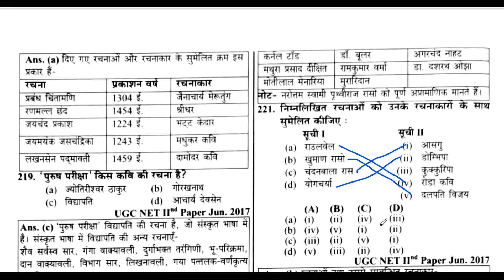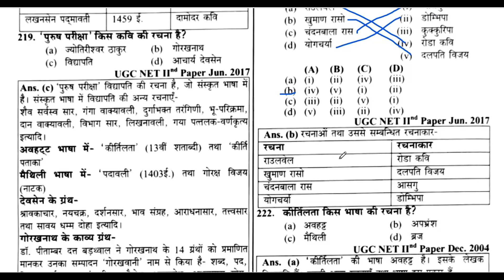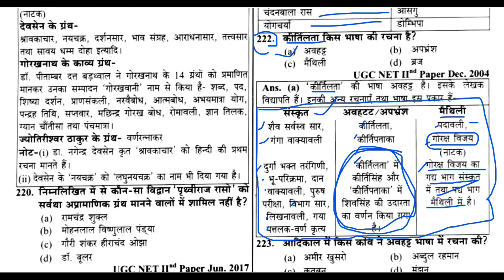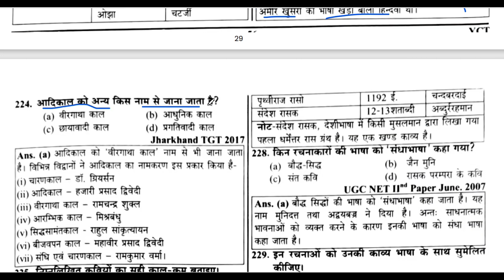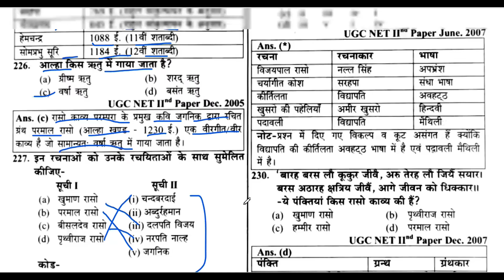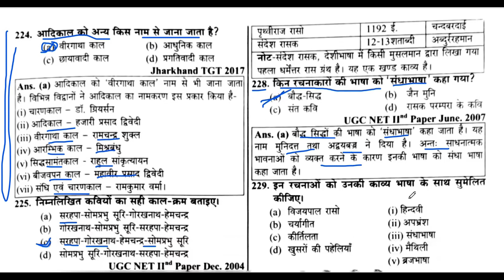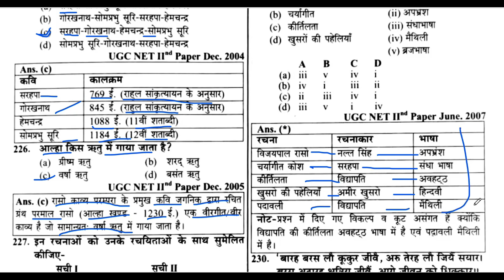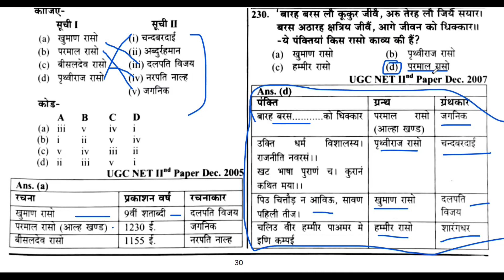aadikal |131#mcqs का ताबड़तोड़ मैराथन | हिंदी साहित्य का धमाकेदार निचोड़ हिंदी रचनाएंhindisahitya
Aadikal |131प्रश्न का ताबड़तोड़ मैराथन | हिंदी साहित्य का धमाकेदार निचोड़ हिंदी रचनाएं, लेखक और हिंदी व्याकरण HINDI GRAMMAR ALL TOPIC PLAYLIST HINDI VYAKRAN HINDI TEST HINDI FULL SYLLABUS
Hindi Sahity ka Itihas Daily Live Practice - Objective Question Practice Sets and MCQs UP TGT PGT NET JRF MP Bihar TGT RPSC TET

हिंदी साहित्य का इतिहास आदिकाल  Hindi Sahity ka  Itihas  Adikal - Adikaal Mahamairathon 100 MCQ  (1) हिंदी साहित्य का इतिहास  Hindi Sahity ka  Itihas Lekhakn ki Prampara - हिंदी साहित्येतिहास लेखन

आदिकाल से  साहित्य का इतिहास  Hindi Sahity ka itihas   NET JRF Hindi PAPER 2023 NTA UGC NET Hindi Unit II

इकाई- II: हिंदी साहित्य का इतिहास

हिंदी साहित्येतिहास दर्शन :

हिंदी साहित्य के इतिहास लेखन की पद्धतियाँ, हिंदी साहित्य का काल-विभाजन और नामकरण, आदिकाल की विशेषताएं एवं साहित्यिक प्रवृत्तियां, रासो-साहित्य, आदिकालीन हिंदी का जैन साहित्य, सिद्ध और नाथ साहित्य, अमीर खुसरो की हिन्दी कविता, विद्यापति और उनकी पदावली तथा लौकिक साहित्य

भक्तिकाल :

भक्ति-आंदोलन के उदय के सामाजिक-सांस्कृतिक कारण, भक्ति-आंदोलन का अखिल भारतीय स्वरूप और उसका अंतःप्रादेशिक वैशिष्ठ्य, भक्ति-काव्य की सामाजिक-सांस्कृतिक पृष्ठभूमि, आलवार संत, भक्ति-काव्य के प्रमुख संप्रदाय और उनका वैचारिक आधार, निर्गुण-सगुण कवि और उनका काव्य

रीतिकाल :

सामाजिक-सांस्कृतिक पृष्ठभूमि, रीतिककाल की प्रमुख प्रवृत्तियां (रीतिबद्ध, रीतिसिद्ध, रीतिमुक्त), रीतिकाल के प्रमुख कवि और उनका काव्य

आधुनिक काल :

1. हिंदी गद्य का उद्भव और विकास, भारतेंदु पूर्व इन हिंदी गद्य, 1857 की क्रांति और सांस्कृतिक पुनर्जागरण, भारतेंदु और उनका युग, पत्रकारिता का आरंभ और 19वीं शताब्दी की हिंदी पत्रकारिता, आधुनिकता की अवधारणा
2. द्विवेदी युग: महावीर प्रसाद द्विवेदी और उनका युग, हिंदी नवजागरण और सरस्वती, राष्ट्रीय काव्य-धारा के प्रमुख कवि, स्वच्छंदतावाद और उनके प्रमुख कवि
3. छायावाद: छायावादी काव्य की प्रमुख विशेषताएं, छायावाद के प्रमुख कवि प्रगतिवाद की अवधारणा, प्रगतिवादी काव्य और उनके प्रमुख कवि, प्रयोगवाद और नई कविता, नई कविता के कवि समकालीन कविता (वर्ष 2000 तक), समकालीन साहित्यिक पत्रकारिता

हिंदी साहित्य की गद्य विधाएं :

1. हिंदी उपन्यास: भारतीय उपन्यास की अवधारणा, प्रेमचंद पूर्व उपन्यास, प्रेमचंद और उनका युग, प्रेमचंद के परवर्ती उपन्यासकार (वर्ष 2000 तक)
2. हिंदी कहानी हिंदी: कहानी का उद्भव और विकास, 20वीं सदी की हिंदी कहानी और प्रमुख कहानी-आन्दोलन एवं प्रमुख कहानीकार
3. हिंदी नाटक: हिंदी नाटक और रंगमंच, विकास के चरण, भारतेंदु युग, प्रसाद युग, प्रसादोत्तर युग, स्वातंत्र्योत्तर युग, साठोत्तर युग और नया नाटक, प्रमुख नाट्यकृतियां, प्रमुख नाटककार (वर्ष 2000 तक) हिंदी एकांकी: हिंदी रंगमंच और विकास के चरण, हिंदी का लोक रंगमंच, नुक्कड़ नाटक
4. हिंदी निबंध: हिंदी निबंध का उद्भव और विकास, हिंदी निबंध के प्रकार और प्रमुख निबंधकार
5. हिंदी आलोचना: हिंदी आलोचना का उद्भव और विकास, समकालीन हिंदी आलोचना एवं उसके विविध प्रकार, प्रमुख आलोचक
6. हिंदी की अन्य गद्य विधाएं: रेखाचित्र, संस्मरण, यात्रा-साहित्य, आत्मकथा, जीवनी और रिपोर्ताज, डायरी
7. हिंदी का प्रवासी साहित्य: अवधारणा एवं प्रमुख साहित्यकार

Hindi sahitya ka itihas up TGT PGT EXAM 2022-23 VYAKARAN SAHITY
TGT PGT HINDI Model Paper 2022- Upsessb Tgt Exam 2022,/ uptgtpgt hindi question paper practice
UP TGT/PGT HINDI MODEL PAPER 2022 | HINDI MODEL PAPER- 01 | up tgt pgt hindi practice set
up tgt hindi previous year question paper

1. TGT PGT Hindi
2. Model Paper
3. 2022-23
4. UP TGT PGT
5. Upsessb exam
6. Hindi Question Paper
7. Hindi Model Paper for Upsessb Exam
8. Upsessb TGT PGT Hindi Question Paper
9. Hindi Sample Paper for Upsessb Exam
10. UP Board Hindi Model Paper 2022-23
UP TGT/PGT HINDI MODEL PAPER 2022 | HINDI MODEL PAPER- 01 | up tgt pgt hindi practice

up tgt Hindi answer key 2021

आचार्य रामचंद्र शुक्ल (हिन्दी साहित्य का इतिहास ) का विश्लेषण

हिंदी साहित्य का इतिहास hindi sahitya ka itihas | प्रसिद्ध कवि,लेखक और उनकी रचनाएँ

CCTGT / PGT EXAM 2020।। हिंदी || हिंदी साहित्य का इतिहास भाग -1 ||

ऑब्जेक्टिव एग्जाम में पूछा जाने वाला हिंदी साहित्य | UPSI, UP Lekhpal, UPSSSC, MPSI

Hindi Sahitya Ka itihas Adikal Objective Questions PGT TGT 2021Most Important Questions

Hindi Sahity Ka Itihas Bhaktikal Objective Questions Tgt Pgtहिंदी साहित्य का इतिहास भक्तिकाल TGT PGT

हिंदी साहित्य का इतिहास - भाग -१ , आदिकाल , आदिकाल में लिखा गया साहित्य,कवि एवं उनकी रचनाएँ सम्पूर्ण आदिकाल||